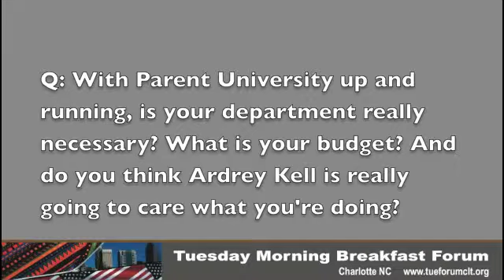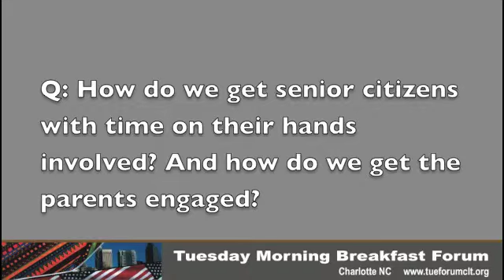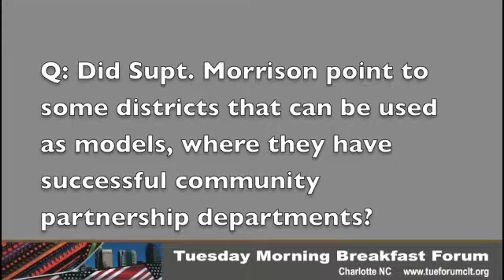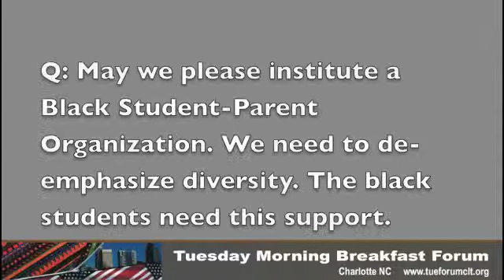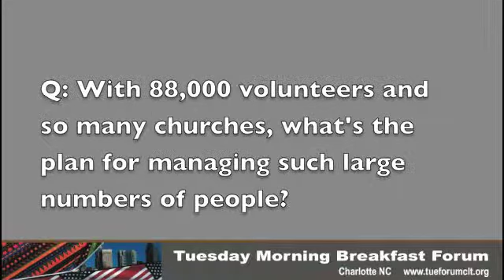LaTarzja Henry at the Forum, part 2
CMS Assistant Supt. for Community Partnerships and Parent Engagement LaTarzja Henry addressed the Forum on Feb. 5, 2013. This is the second part of that visit, which includes a portion of the Q&A session